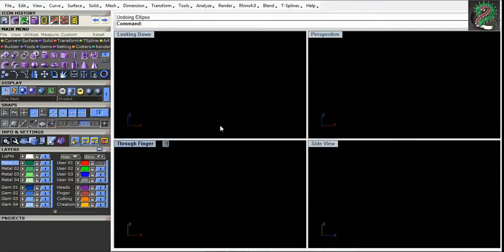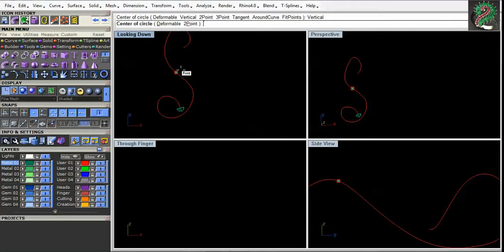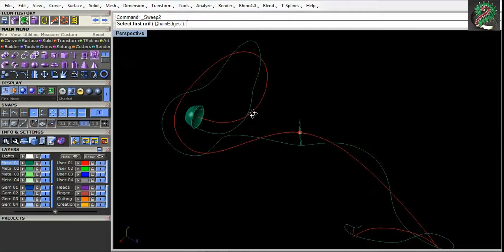Making rope in the matrix